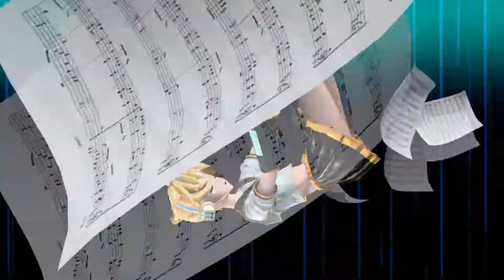【Kagamine Lenka / 鏡音レンカ】Rolling Girl (ローリンガール)【Fanloidカバー】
Daba weba subir covers pero aki uno nuevo, jsjsjs, saludos

Song: Wowaka
extra tuning/mix: sho
VSQx: McKatherine Synth
Model/PV: Mirmo
original: hatsune miku